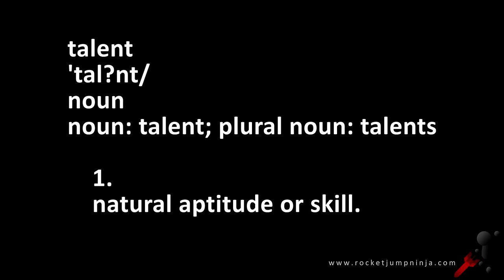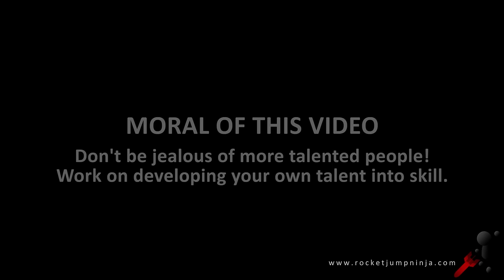How To Get Good - Skill VS Talent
There are a lot of people who worry about others and actually stop trying because they think it's hopeless. Here are my thoughts on skill and talent, and why you should forget whether people are better or worse than you, and just go do what you want and have fun.

It's also good to keep in mind what talent and skill are, and why it's important to develop.

NOTE: Some people are focusing on the part I wanted to skip over because it's not something I have any proof for, so if you want to discuss the evolution of genes, maybe watch this SciShow video so at least it doesn't sound completely ridiculous to you

This video was not meant to be about genes, just a passing remark of "maybe?". The actual message behind the video is about you doing the best you can with what you have and not worrying about being better or worse than other people.

Other "How To Get Good" videos...

Some of my music (with rapping and singing) can be found